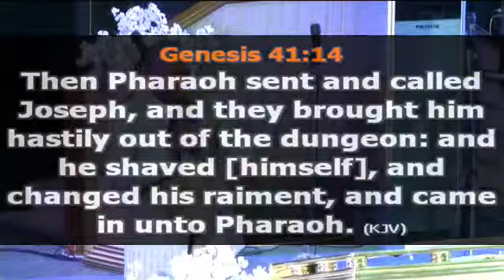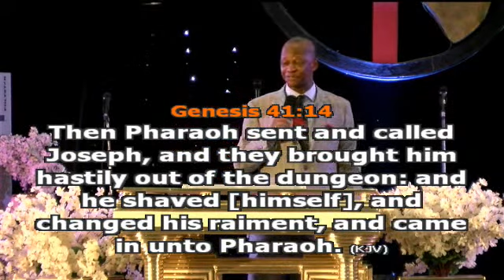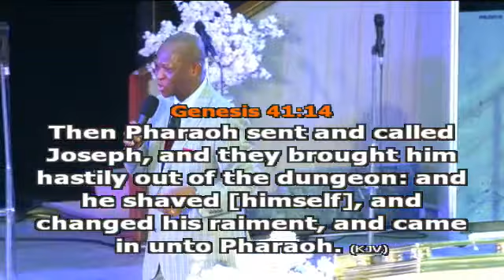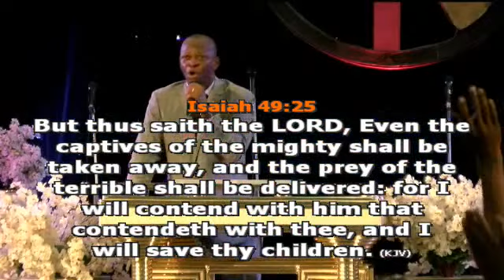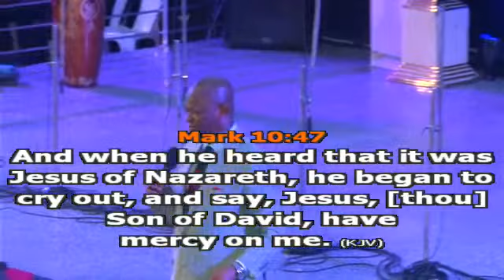Part 2 MIRACLE CONVENTION - (DAY3) 18TH DECEMBER, 2020